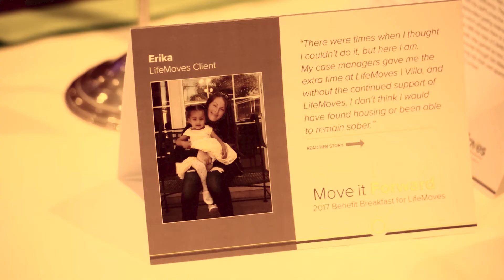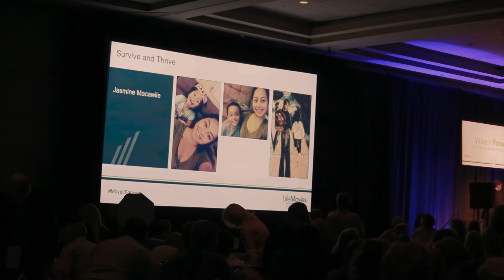2017 Move It Forward Benefit Breakfast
The annual LifeMoves MoveItForward Benefit Breakfast increases awareness about homelessness in our community and raises critically-needed funds to support the high-impact housing programs and services provided by LifeMoves.

Learn how you can make an impact in our community with your support.